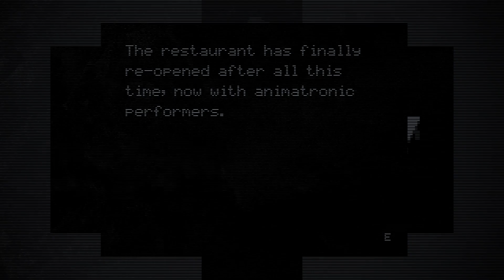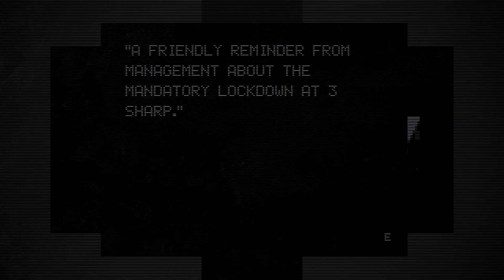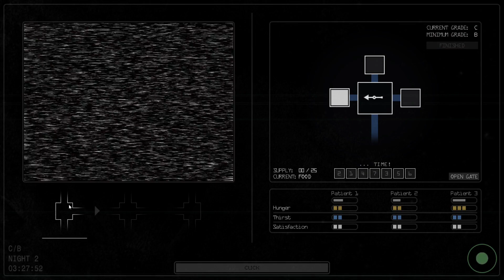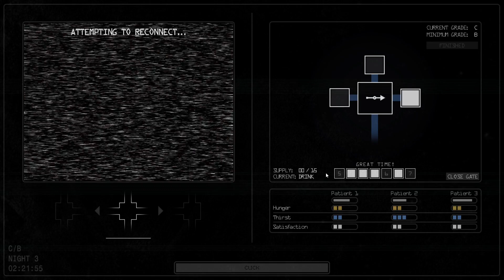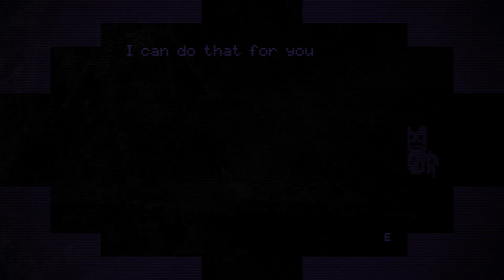Why Is This Game So Complicated? | Project Readjusted 3